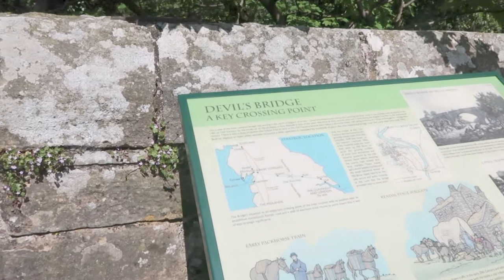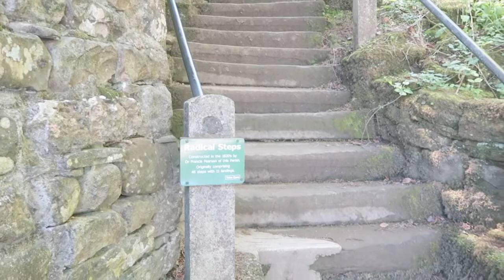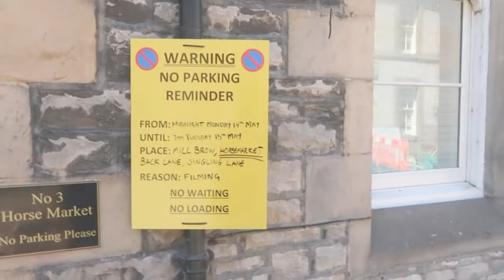The Set of Dr Dolittle: Vlog 069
In today's episode I go for a seemingly normal trip to Kirkby Lonsdale, only to find something rather unusual... I hope you enjoy!